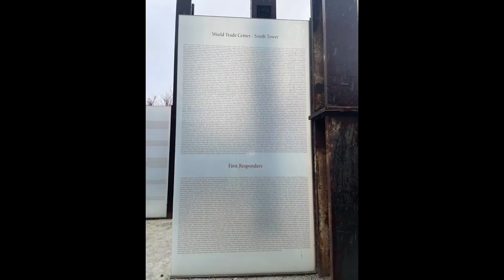Napa 9/11 Memorial Garden